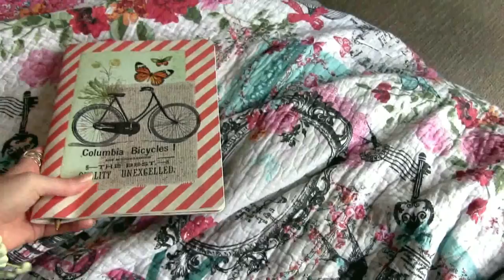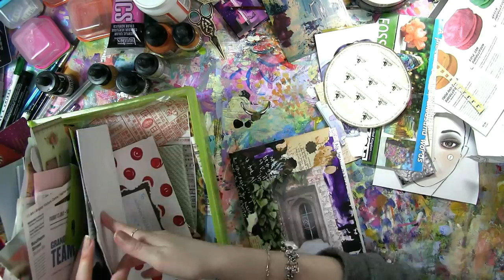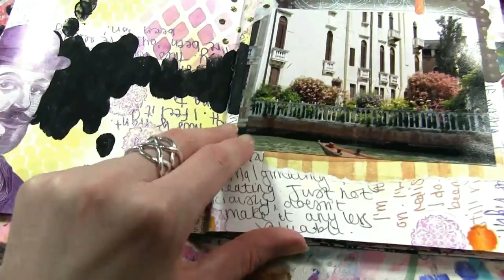The Shift ~ Art Journal Making Process for Creating Change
Let's Get Art Journaling! This video first appeared as a Monthly Challenge on my art community, and this group plus any other groups and classes mentioned in the video can all be joined/taken

( PS Take a look at all the new *Free* Goodies just added for opting in to my Newsletter - Creative Ebook, Exclusive Videos, Collage Sheets...to name a few)